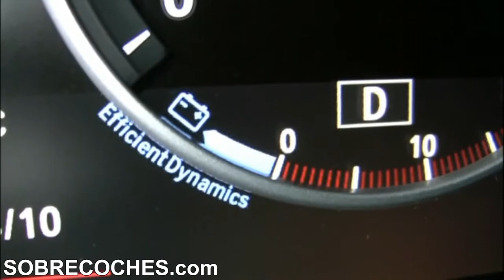BMW X3 xDrive35i (Carretera) - SOBRECOCHES.com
El nuevo BMW X3 ha sido desarrollado íntegramente desde cero, partiendo de una nueva plataforma concebida para el nuevo BMW Serie 3 que llegará el próximo año y que, el pasado año, estrenó el X1, modelo de acceso a la gama de SUV de BMW. Tienes más información de este modelo en SOBRECOCHES.com